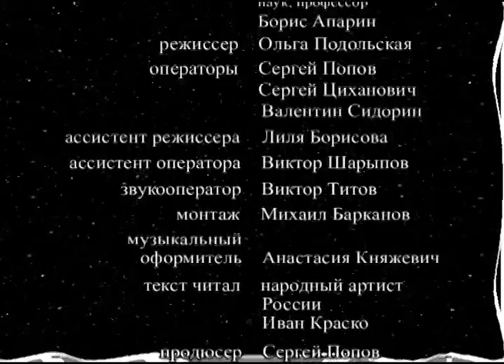SOS. Спасите наши почвы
Два миллиарда лет природа создавала почву. Это уникальное природное тело соединило в себе живое и неживое и стало фундаментом вечного, неизменного круговорота вещества и энергии.
В настоящее время частично потеряно самое главное свойство почвы, которое отличает ее от всех остальных природных тел, - способность к воспроизводству плодородия.
Человечество построило на Земле общество потребления, ненасытное, требующее все новых и новых жертв. В жертву уже принесено многое... Настала очередь почвы.
Фильм рассказывает о потерях почвенных поверхностей, об угрозах, которые создают эти потери, и о причинах этого явления.

Фильм снят по заказу Музея почвоведения им. В.В. Докучаева.
Продюсер и оператор Сергей Попов.
Режиссер Ольга Подольская.